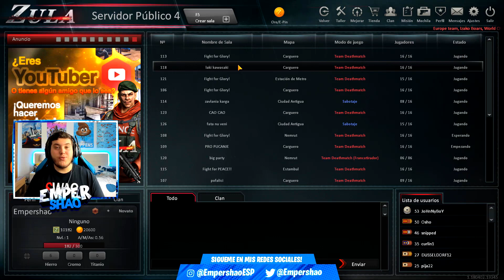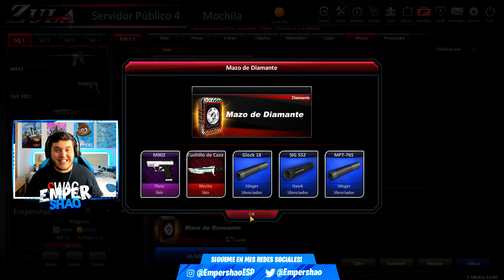EL MEJOR SHOOTER *GRATIS* DEL MUNDO!!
ZULA EUROPA en la Electronic Sport Leagues (ESL) Gana €1000 premio

-Emoticonos exclusivos para el chat!
-Os agrego como amigo a la PS4!
-Dos directos mensuales asegurados donde podréis jugar conmigo!
-Servidor exclusivo de Discord donde podréis hablar conmigo!